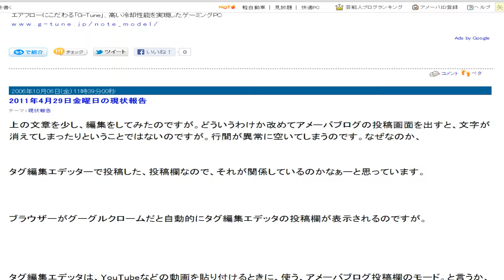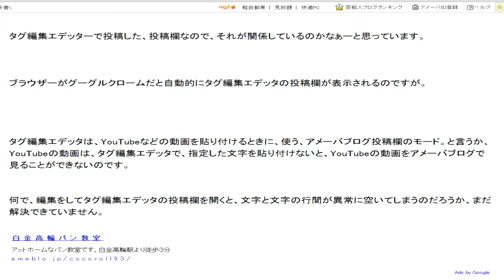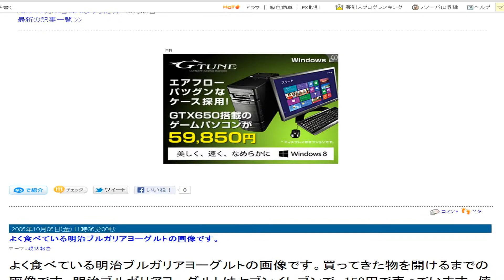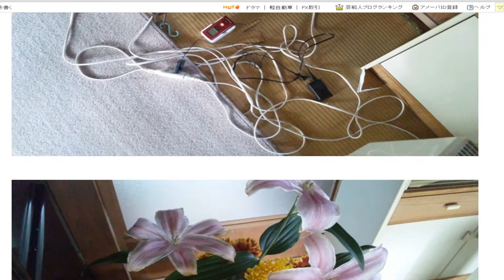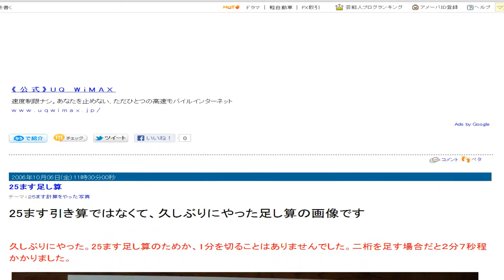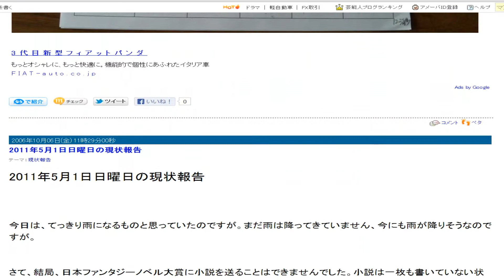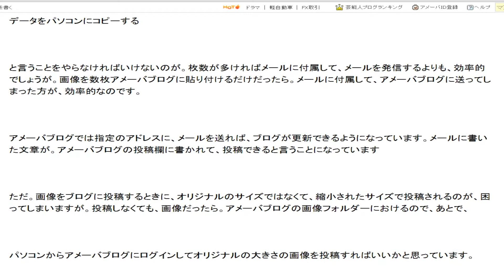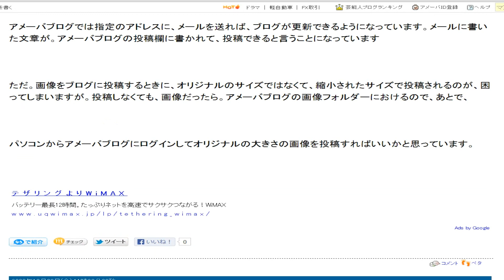視点色々の音声レビュー４２０